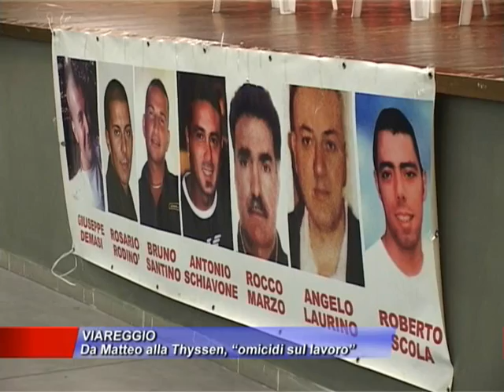8 novembre 2010 - Da Matteo alla Thyssen, omicidi sul lavoro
Viareggio, Teatro Jenco. Lo spettacolo "Amleto è stato ucciso alla Mobiliol" in ricordo di Matteo Valenti, ospiti alcuni familiari della tragedia della Thyssenkrupp di Torino